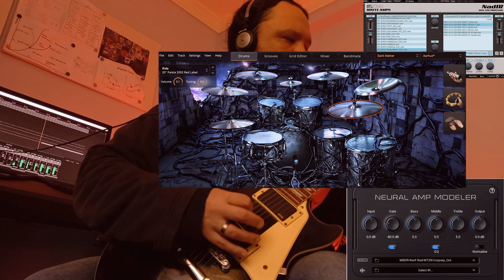Neural Amp Modeler (FREE) Plugin * New Skin - Bogren Digital Rhythm Greasy Beard EQ1 - Mesa Boogie D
Well, I have to say, this Neural Amp Modeler sounds great, at least to my taste.
I'm using the Bogren Digitall Rhythm IR Greasy Beard EQ1.
I'm using the MBDR-RevF-Red-MTZN-Corpsey_Out here, you can download a pack with tons of nice amps here:
You can get a preview of a lot of the models.